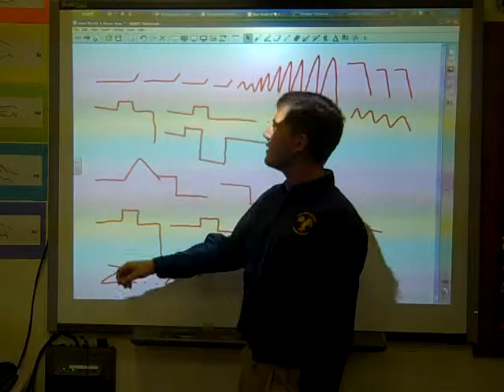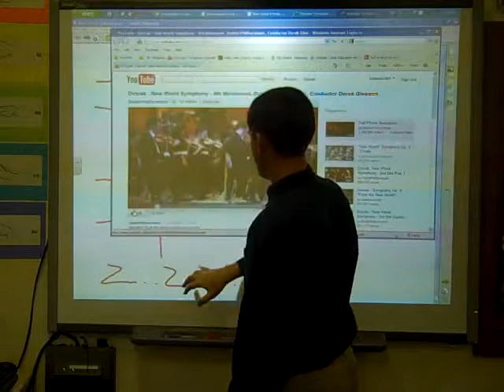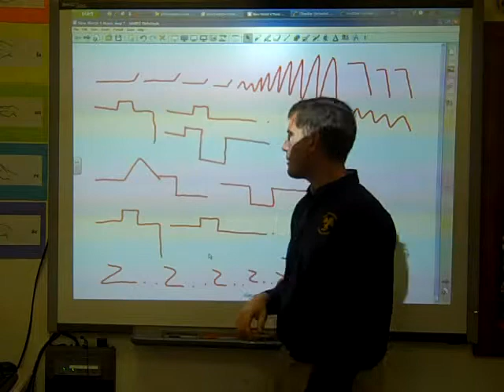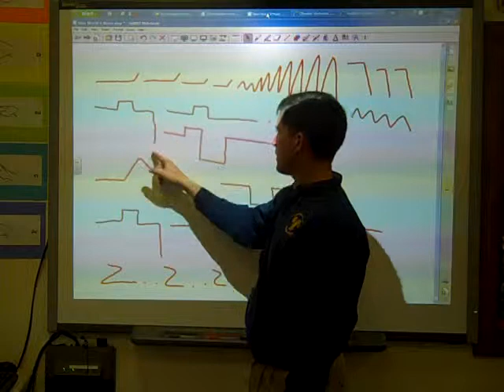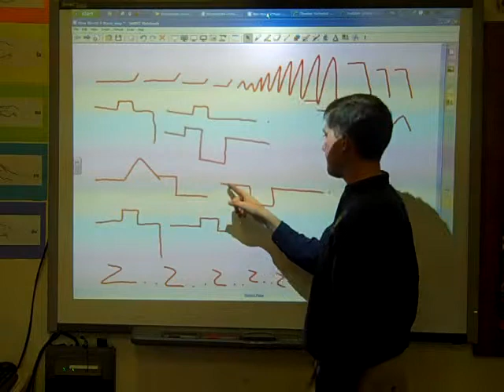Music Map Intro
Introduction to music maps, using a small part of New World Symphony Mvmt. 4